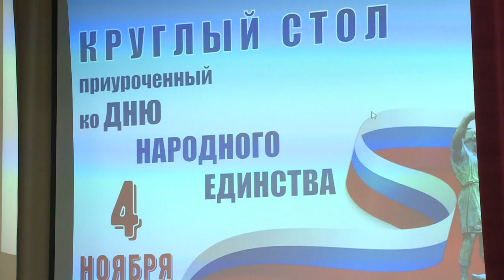Круглый стол ко Дню народного единства прошёл в лицее №7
В преддверии праздника подрастающему поколению напомнили о важности всеобщего единения